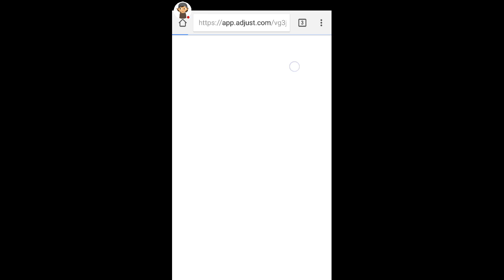8 Ball Pool Free Coins Link